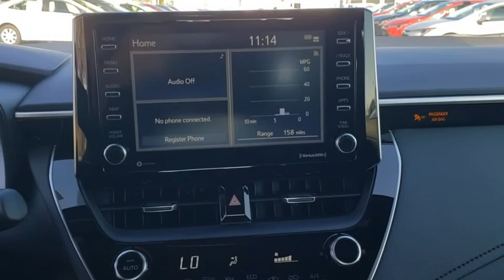2021 Toyota Corolla Jacksonville Beach, Orange Park, Middleburg, Macclenny, Callahan T210643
New 2021 Toyota Corolla available in Jacksonville, Florida at Ernie Palmer Toyota. Servicing the Jacksonville Beach, Orange Park, Middleburg, Macclenny, Callahan, FL area.

Recent Arrival! 31/40 City/Highway MPG Bluprint 2021 Toyota Corolla SE 2.0L I4 DOHC 16V